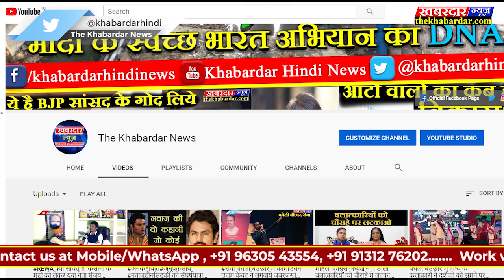सागर जिले की राहतगढ़ में ठंड *से निजात पाने के लिए जगह-जगह आग के प्राइवेट अलाव लगा रखे हैं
सागर जिले के राहतगढ़ में सुबह से ही  सूरज देखने को नहीं मिला लगातार ठंड कोरहा से राहतगढ़ नगर के लोगों ने ठंड से  बचने के लिए आग के अलाव लगा कर ठंड से निजात पा रहे हैं
राहतगढ़ नगर के वार्ड क्रमांक 9 के पार्षद फहीम कुरैशी ने बताया कल रात वर्षा हुई और लगभग 2 दिन से सूरज देखने को नहीं मिला सर्दी से निजात पाने के लिए जरकिन मफलर और और झंडा चौक पर जगह-जगह आग के प्राइवेट अलाव लगे हैं जिससे सर्दी से निजात मिल रही है